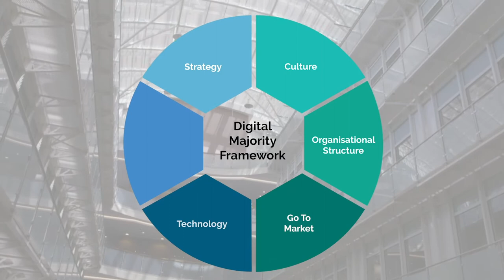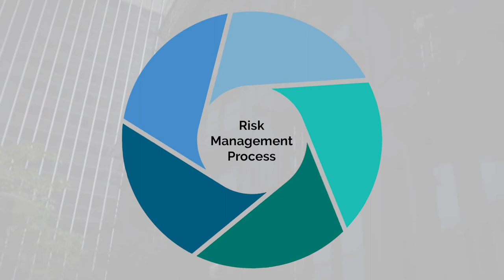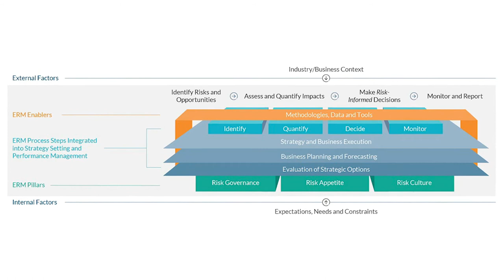Digitalisierung - Neudefinition des Risikomanagements